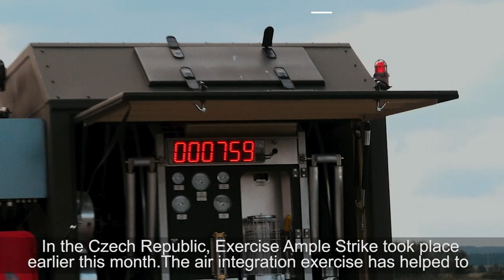Operational Update Week 38/39 2022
📽 JFCBS Operational Update Week 38/39 2022

In Slovakia and Hungary, troops from NATO’s Multinational Battlegroups have been taking in certification exercises, which proved their ability to protect Alliance Territory.  Exercises STRONG COHESION 22 (00:11) in Slovakia and BRAVE WARRIOR 22 in Hungary (00:48), were the final milestones in the creation of two of NATO’s newest multinational battlegroups.  Battlegroup Slovakia and Battlegroup Hungary are two out of four new multinational units established since Russia’s illegal invasion of Ukraine.  Both Battlegroups are now fully ready to Deter and Defend on NATO’s Eastern Flank.

In the Czech Republic, over 900 soldiers and aircrew from seven Allied nations took part in Exercise AMPLE STRIKE 22 (00:35).  The skies over the Czech Republic were the scene of live-flying and live-firing exercises, with aircraft guided onto their targets by Joint Tactical Air Controllers.  The exercise also showed the Czech Armed Forces’ ability to provide host nation support to Allied units and aircraft.

In Hungary, thousands of runners took part in the 17th annual NATO Run in Budapest (00:12).  Civilian and military participants from age 8 to 84 raced over 4 and 10k distances in the centre of the Hungarian capital.  Teams from across NATO took part, including from Headquarters NATO Multinational Division (Centre) in Székesfehérvár and NATO Force Integration Unit Hungary.